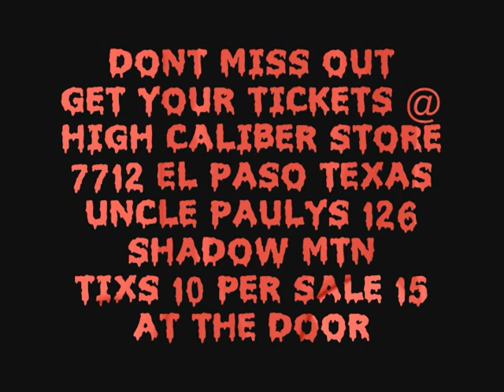SICKO SOLDADO EPT SHOW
performing live in el paso tx kemo the blaxican also dead silence members sicko soldado and breezewood la connecta get your presale tickets today...dont miss out on the first dead silence halloween bash.